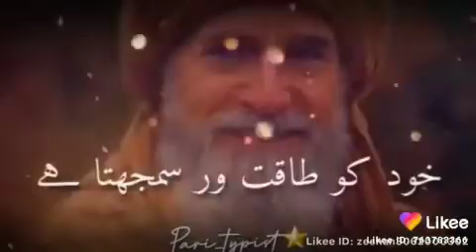Ibn ul Arabi